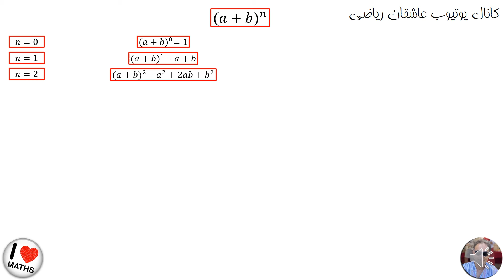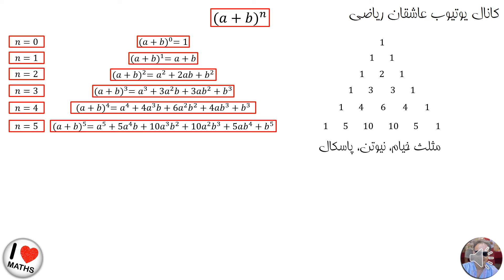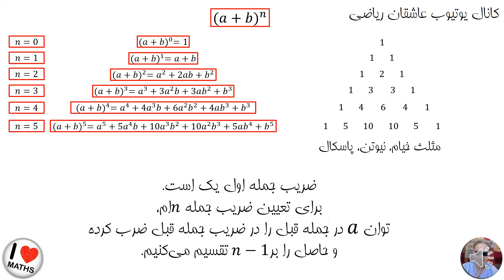Binomial Theorem or Binomial Expansion - بسط دوجمله‌ای خیام، نیوتن، پاسکال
I will walk you through the steps to effortlessly tackle a challenging Olympiad math question. Join us for a step-by-step tutorial provided by Persian Math Enthusiasts.

Encountering a tough Math Olympiad problem? You've landed at the ideal source!

Unveil the Strategies for Olympiad Math Problem Solving | Explore Tips and Techniques for a Smooth and Stress-Free Journey!